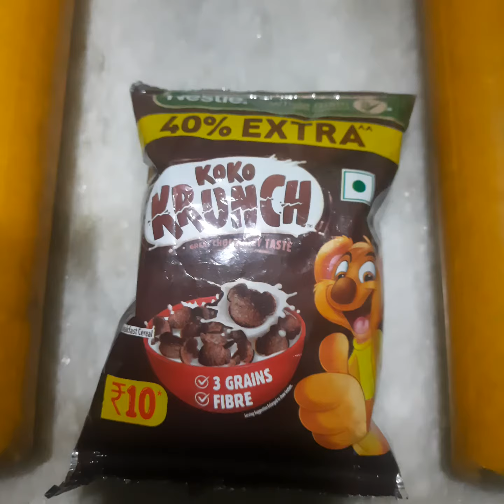aakhir ko milgaya meri multhani